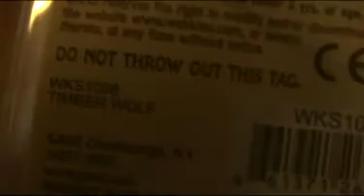SIG. TIMBER WOLF ADOPTION ! :D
omgsh !
iluvher ! :D
*i dont not own audio